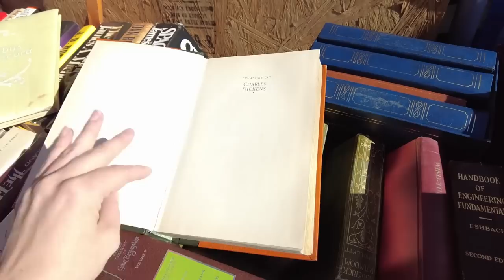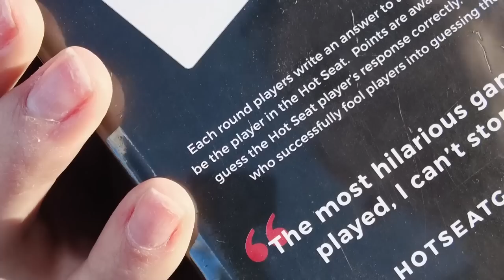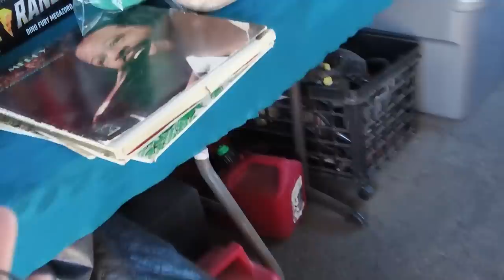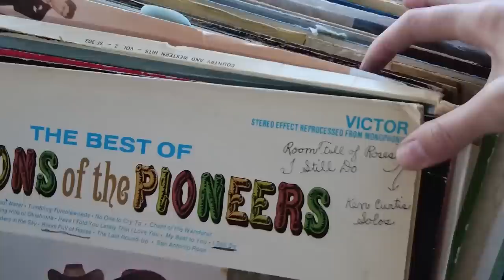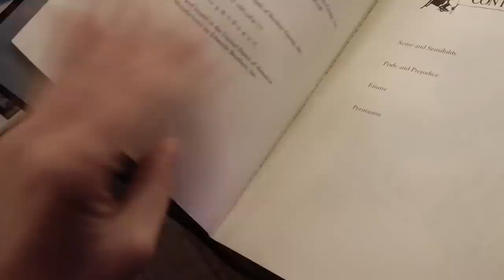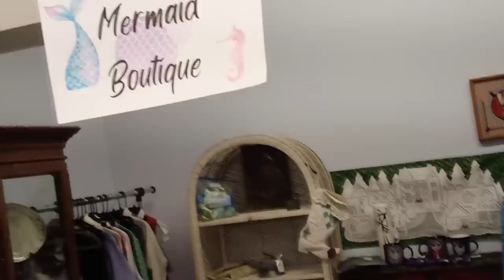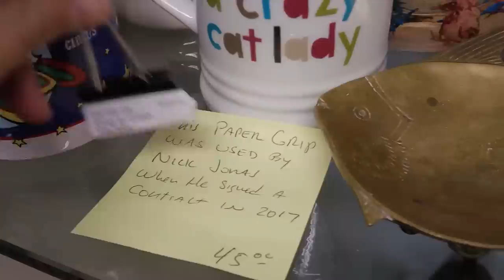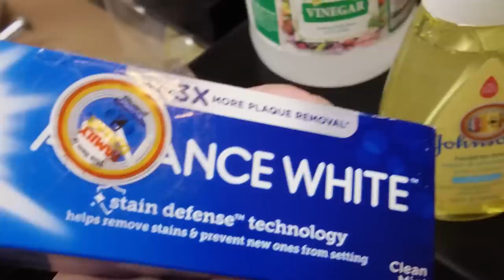Thrift With Me: Did I Really Ruin This $300 Purse?!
In this thrift with me video, I'm sharing my top tips and tricks for how to thrift for profit as a reseller. From vintage clothing to rare collectibles, I'll show you how to find hidden gems at thrift stores and how to flip them for a profit. Whether you're a seasoned reseller or just getting started, I hope my experiences and insights will help you succeed in the world of sustainable fashion and secondhand shopping.

Thrifting is not only a fun and budget-friendly way to shop, but it's also a great way to support sustainable fashion and reduce waste. Follow along as I embark on my reselling journey and see how I set up my sales and make money thrifting. I am the daughter of a reseller, The Niche Lady, so be sure to check out her channel as well.

If you're interested in purchasing anything from this video, it will be available on my WhatNot. Sign up for WhatNot and get $10 off your first purchase.

I'll be happy to help you get started on your own journey.

00:00 Introduction
01:53 Shopping At the Swap Meet
18:50 Haul From the Swap Meet
21:21 Shopping The Booths at the Good Stuff
32:44 How NOT to Clean a leather bag